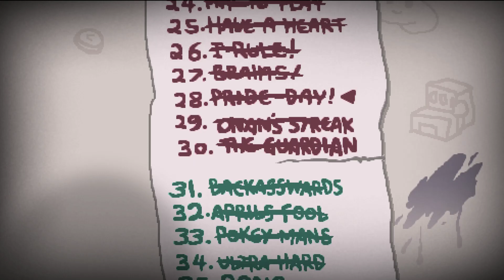Isaac Brains Challenge Streak - 100 wins in a row! (part 4)